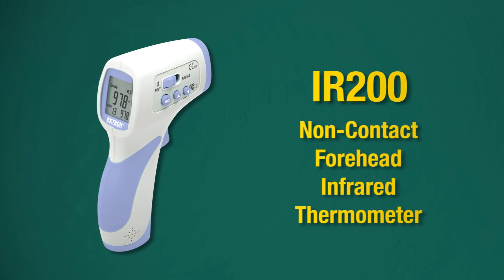EXTECH IR200 NON-CONTACT FOREHEAD INFRARED THERMOMETER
Ideal for Quickly Detecting Elevated Skin Temperature
The IR200 is ideal for quickly screening individuals for elevated skin temperature. This infrared thermometer has a non-contact design that eliminates the need for replacement probe covers and other supplies. The IR200 is accurate to 0.5°F (0.3°C) with 0.1°F/°C resolution when measuring skin temperatures between 89.6°F to 108.5°F (32.0°C to 42.5°C). Adjustable alarm alerts user visually and audibly when temperature exceeds programmed limit. Optimum measurement distance of 1.9 in. to 5.9 in. (5 to 15 cm). Move the Body/Surface function switch to the Surface position for non-contact surface temperature measurements from 32°F to 140°F (0.0°C to 60.0°C). With a fast response of just 0.5 seconds, users can simply press the trigger and read temperature on the large backlit LCD display. Memory stores up to 32 readings for easy recall. Comes complete with 2 AA (1.5V) batteries and pouch.

Note: This thermometer is intended for screening individuals or monitoring an individual for potential elevated skin temperatures. It is not a substitute for a clinical thermometer. Always use a clinical thermometer when high accuracy body temperature measurements are required.